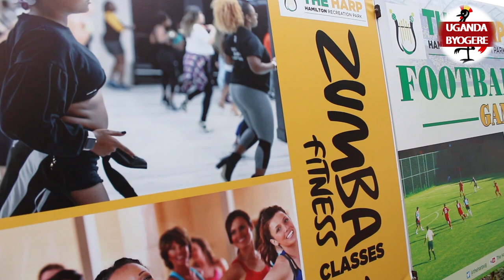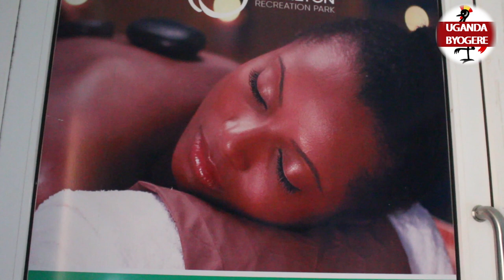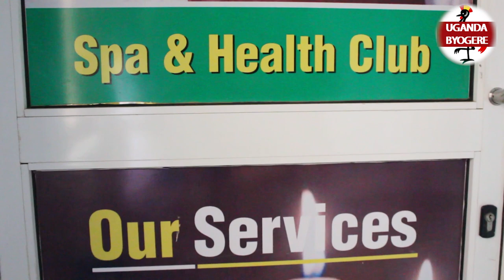ANTI KALE NKOLA YA ARTHUR KAYIMA TUTANDISE GYM MUBITIBWA -KU THE HARP E KIIRA BABA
UGANDA BYOGERE//KAKALAAMU